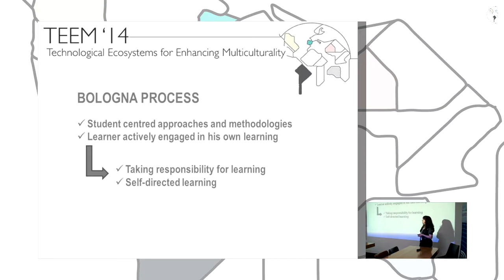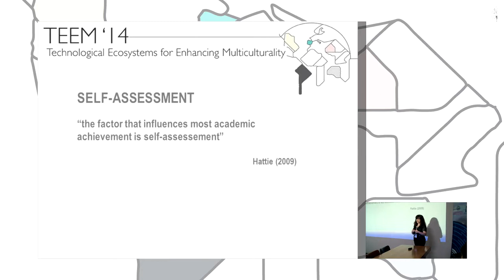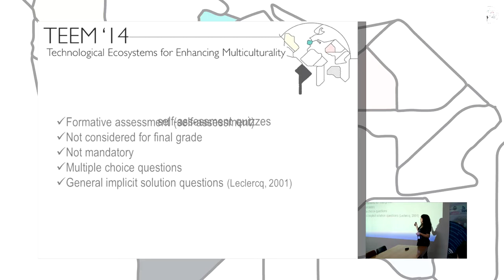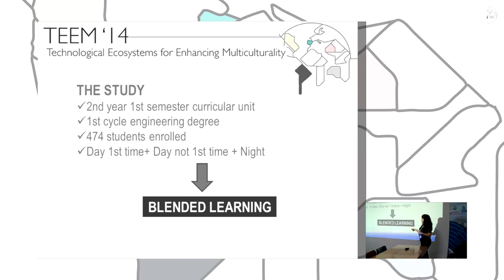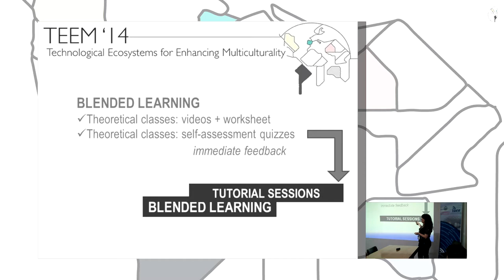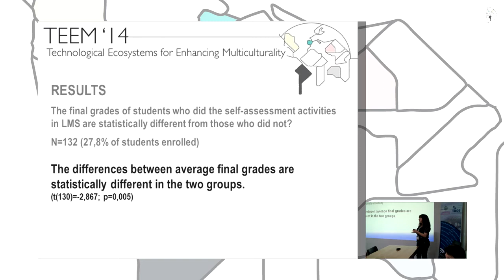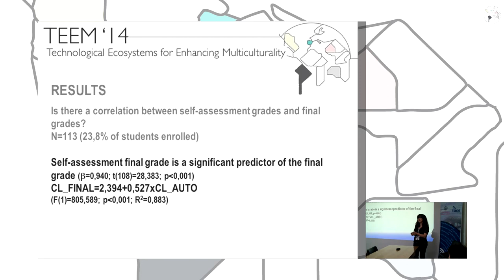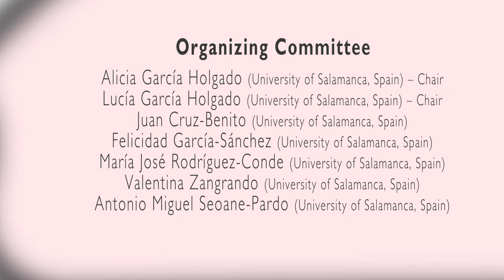Formative assessment in b-learning: effectively monitoring students learning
Authors: Marina Duarte.